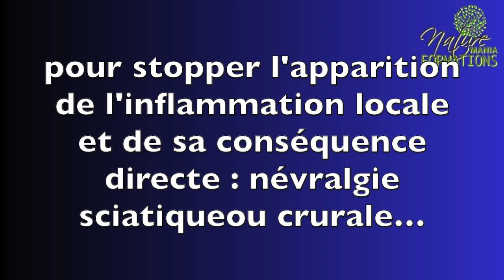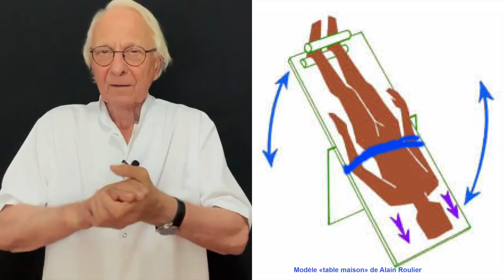Vidéo Les bienfaits de la décompression vertébrale en cas de lumbago aigu. Cas vécu, par Guy Roulier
Le lumbago peut vous bloquer brutalement suite à un geste anodin. Mais en fait il s'agit le plus souvent de la récidive d'un vieux problème enfoui dans notre mémoire corporelle !
Je viens de connaître un épisode de lumbago avec un tout début de cruralgie et j'ai testé ma méthode décompressive sur table. Bon choix, car 1 semaine après l'accident, malgré 800 km de voiture (avec ceinture bien entendu, dossier incliné et coussin lombaire lordosant), j'ai retrouvé un état quasi normal bien qu' encore fragile. Voici mon protocole qui m'a permis d'échapper à une cruralgie sévère, une parésie voire une paralysie.
Je vous conseille en plus, dès amélioration des douleurs de consulter votre ostéopathe.
Pour simplement voir le programme de mes formations ou les suivre, cliquez sur ce lien :
Guy Roulier